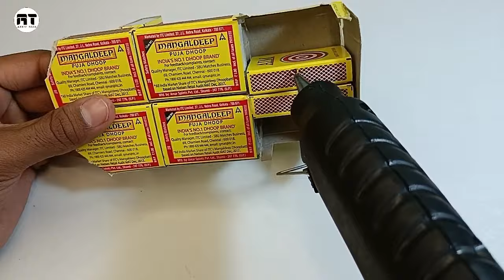Navratri Durga Murti Mini Tractor Trolley Chaturthi Radha Krishna Saraswati Trolley Science Project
Top diy making mini garage for tractors construction - New Gauri Ganesh Navratri Radha Krishna Pooja

✓ Keword

Tractor cartoon
gauri ganesh murti
water pump

mini tractor
mini tractor video
mini tractor
trolley tractor
Water pump
Mini Farmer
mini projects
house animals diy
tractor trolley
COW
tractor
farming
mini farming
special lake
Farm Diorama
Flower Planting
house cow
mini Aquarium
house Cow
Cow House diy
miniature farm
house_cow
barn animal
Keepvilla
Keepvilla tractor
Keepvilla diy
Mini Creative
Tech Creators
HP Mini DIY Tractor
Keep villa
Sunfarming
tractor machinery
keepvilla
keepvilla
keepvilla tractor
keepvilla tractor video
keepvilla diy
mini tractor
mini creative
minicreative tractor
diy tractor
concrete bridge
special wheel
how to make
Tractor
DIY Farming
DIY Tractor
Mini Tractor
Water Pump
Tractor Motor
Machine
Mini Farmer
Mini Farm
Mini Water Pump